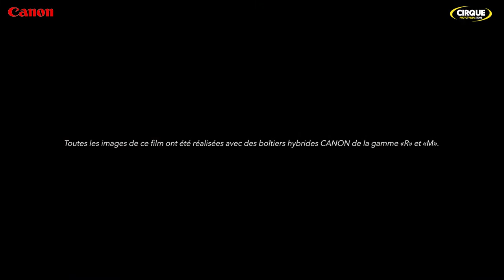MASTERCLASS CANON - FRANCK FOUQUET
Franck, après avoir embrassé une carrière dans le secteur juridique, a finalement décidé de vivre de sa passion, la photographie et le photojournalisme.
Il est à présent spécialisé en photo de nature et d’animaux et utilisateur Canon depuis de nombreuses années.

Ou en magasin :
9-9Bis boulevard des Filles du calvaire
75003 Paris

Réalisation : Thibault Van Den Eynde

REGIE : Sony